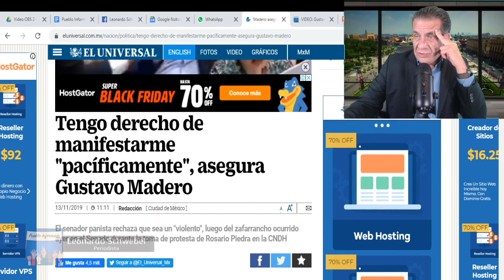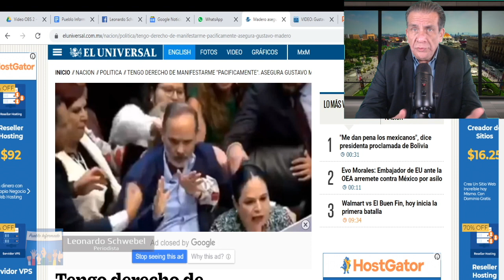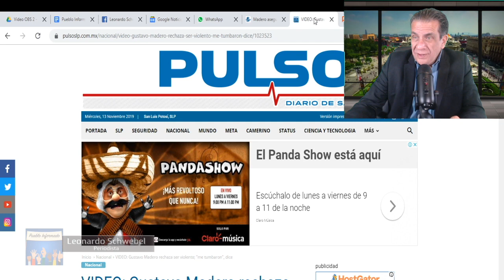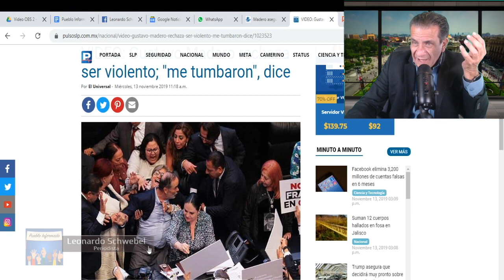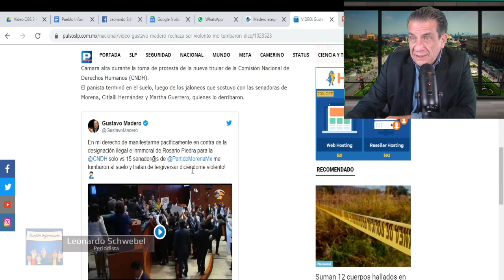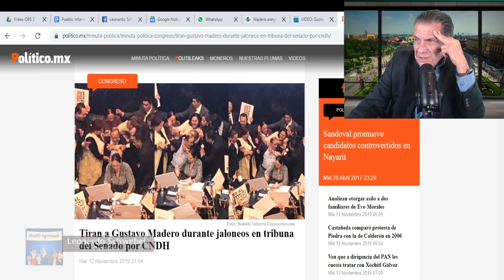INDIGNANTE manera de manifestarse del senador panista Gustavo Madero